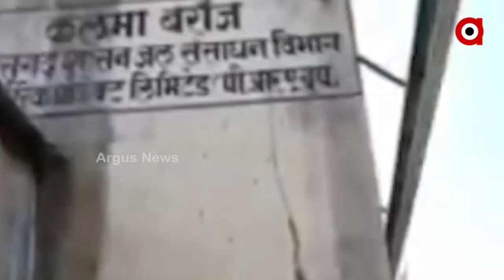ମହନଦୀ ମାଆ ନା ସାବତ ମାଆ ?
ମହନଦୀ ମାଆ ନା ସାବତ ମାଆ ? ମାଆ କହି ସାବତ ମାଆର ବ୍ୟବହାର କାହିଁକି ? ମହାନଦୀ ମହାବିବାଦର ସମାଧାନ କେବେ ? ଆପୋଷ ବୁଝମଣା ପାଇଁ କାହିଁକି ପ୍ରୟାସ କରୁନାହାଁନ୍ତି ରାଜ୍ୟ ସରକାର ? ଓଡ଼ିଶା ପଟେ ମହାନଦୀ ଖୁଶିଲା, ଛତିଶଗଡ ପଟେ ଲହଡି ମାରୁଛି ପାଣି ।